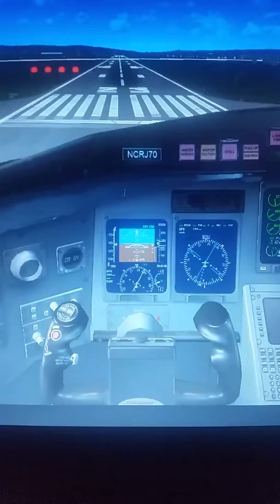FSX: CRJ 700 SMOOTH Landing in Glasgow(Cockpit View)